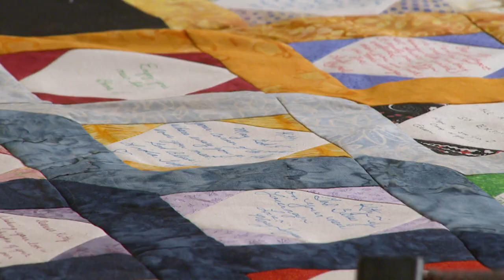Quilting Club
The Ladies of the Lake Quilting Society is a long-time quilting club that meets in White Bear Lake, Minnesota.